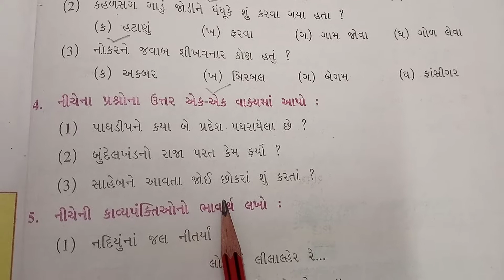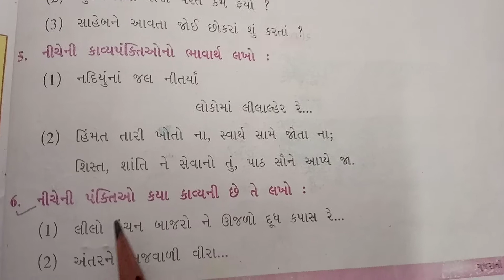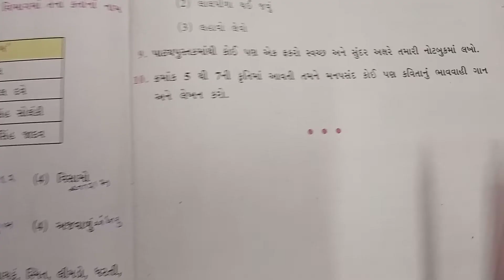ધોરણ-6 વિષય-ગુજરાતી પુનરાવર્તન-2